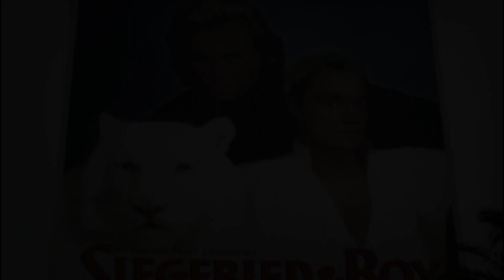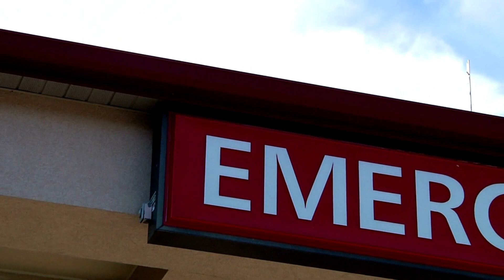El Ataque De Tigre Más Brutal De La Historia En Las Vegas